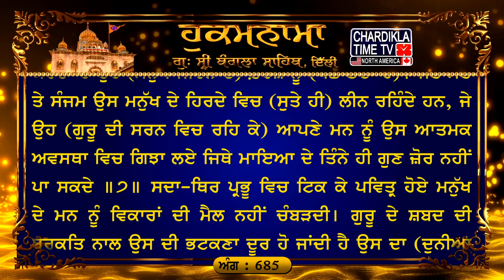Hukamnama Gurudwara Sri Bangla Sahib Bangla Sahib Gurudwara Delhi Hukamnama Bangla Sahib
ਅੰਗ :- 685

ਧਨਾਸਰੀ ਮਹਲਾ ੧ ਘਰੁ ੨ ਅਸਟਪਦੀਆ ੴ ਸਤਿਗੁਰ ਪ੍ਰਸਾਦਿ ॥
ਗੁਰੁ ਸਾਗਰੁ ਰਤਨੀ ਭਰਪੂਰੇ ॥ ਅੰਮ੍ਰਿਤੁ ਸੰਤ ਚੁਗਹਿ ਨਹੀ ਦੂਰੇ ॥ ਹਰਿ ਰਸੁ ਚੋਗ ਚੁਗਹਿ ਪ੍ਰਭ ਭਾਵੈ ॥ ਸਰਵਰ ਮਹਿ ਹੰਸੁ ਪ੍ਰਾਨਪਤਿ ਪਾਵੈ ॥੧॥ ਕਿਆ ਬਗੁ ਬਪੁੜਾ ਛਪੜੀ ਨਾਇ ॥ ਕੀਚੜਿ ਡੂਬੈ ਮੈਲੁ ਨ ਜਾਇ ॥੧॥ ਰਹਾਉ ॥ ਰਖਿ ਰਖਿ ਚਰਨ ਧਰੇ ਵੀਚਾਰੀ ॥ ਦੁਬਿਧਾ ਛੋਡਿ ਭਏ ਨਿਰੰਕਾਰੀ ॥ ਮੁਕਤਿ ਪਦਾਰਥੁ ਹਰਿ ਰਸ ਚਾਖੇ ॥ ਆਵਣ ਜਾਣ ਰਹੇ ਗੁਰਿ ਰਾਖੇ ॥੨॥ ਸਰਵਰ ਹੰਸਾ ਛੋਡਿ ਨ ਜਾਇ ॥ ਪ੍ਰੇਮ ਭਗਤਿ ਕਰਿ ਸਹਿਜ ਸਮਾਇ ॥ ਸਰਵਰ ਮਹਿ ਹੰਸੁ ਹੰਸ ਮਹਿ ਸਾਗਰੁ ॥ ਅਕਥ ਕਥਾ ਗੁਰ ਬਚਨੀ ਆਦਰੁ ॥੩॥ ਸੁੰਨ ਮੰਡਲ ਇਕੁ ਜੋਗੀ ਬੈਸੇ ॥ ਨਾਰਿ ਨ ਪੁਰਖੁ ਕਹਹੁ ਕੋਊ ਕੈਸੇ ॥ ਤ੍ਰਿਭਵਣ ਜੋਤਿ ਰਹੇ ਲਿਵ ਲਾਈ ॥ ਸੁਰਿ ਨਰ ਨਾਥ ਸਚੇ ਸਰਣਾਈ ॥੪॥ ਆਨੰਦ ਮੂਲੁ ਅਨਾਥ ਅਧਾਰੀ ॥ ਗੁਰਮੁਖਿ ਭਗਤਿ ਸਹਜਿ ਬੀਚਾਰੀ ॥ ਭਗਤਿ ਵਛਲ ਭੈ ਕਾਟਣਹਾਰੇ ॥ ਹਉਮੈ ਮਾਰਿ ਮਿਲੇ ਪਗੁ ਧਾਰੇ ॥੫॥ ਅਨਿਕ ਜਤਨ ਕਰਿ ਕਾਲੁ ਸੰਤਾਏ ॥ ਮਰਣੁ ਲਿਖਾਇ ਮੰਡਲ ਮਹਿ ਆਏ ॥ ਜਨਮੁ ਪਦਾਰਥੁ ਦੁਬਿਧਾ ਖੋਵੈ ॥ ਆਪੁ ਨ ਚੀਨਿਸ ਭ੍ਰਮਿ ਭ੍ਰਮਿ ਰੋਵੈ ॥੬॥ ਕਹਤਉ ਪੜਤਉ ਸੁਣਤਉ ਏਕ ॥ ਧੀਰਜ ਧਰਮੁ ਧਰਣੀਧਰ ਟੇਕ ॥ ਜਤੁ ਸਤੁ ਸੰਜਮੁ ਰਿਦੈ ਸਮਾਏ ॥ ਚਉਥੇ ਪਦ ਕਉ ਜੇ ਮਨੁ ਪਤੀਆਏ ॥੭॥ ਸਾਚੇ ਨਿਰਮਲ ਮੈਲੁ ਨ ਲਾਗੈ ॥ ਗੁਰ ਕੈ ਸਬਦਿ ਭਰਮ ਭਉ ਭਾਗੈ ॥ ਸੂਰਤਿ ਮੂਰਤਿ ਆਦਿ ਅਨੂਪੁ ॥ ਨਾਨਕੁ ਜਾਚੈ ਸਾਚੁ ਸਰੂਪੁ ॥੮॥੧॥

ਅਰਥ: ਰਾਗ ਧਨਾਸਰੀ, ਘਰ ੨ ਵਿੱਚ ਗੁਰੂ ਨਾਨਕ ਦੇਵ ਜੀ ਦੀ ਅੱਠ-ਬੰਦਾਂ ਵਾਲੀ ਬਾਣੀ।ਅਕਾਲ ਪੁਰਖ ਇੱਕ ਹੈ ਅਤੇ ਸਤਿਗੁਰੂ ਦੀ ਕਿਰਪਾ ਨਾਲ ਮਿਲਦਾ ਹੈ।ਗੁਰੂ (ਮਾਨੋ) ਇਕ ਸਮੁੰਦਰ (ਹੈ ਜੋ ਪ੍ਰਭੂ ਦੀ ਸਿਫ਼ਤ-ਸਾਲਾਹ ਦੇ) ਰਤਨਾਂ ਨਾਲ ਨਕਾਨਕ ਭਰਿਆ ਹੋਇਆ ਹੈ। ਗੁਰਮੁਖ ਸਿੱਖ (ਉਸ ਸਾਗਰ ਵਿਚੋਂ) ਆਤਮਕ ਜੀਵਨ ਦੇਣ ਵਾਲੀ ਖ਼ੁਰਾਕ (ਪ੍ਰਾਪਤ ਕਰਦੇ ਹਨ ਜਿਵੇਂ ਹੰਸ ਮੋਤੀ) ਚੁਗਦੇ ਹਨ, (ਤੇ ਗੁਰੂ ਤੋਂ) ਦੂਰ ਨਹੀਂ ਰਹਿੰਦੇ। ਪ੍ਰਭੂ ਦੀ ਮੇਹਰ ਅਨੁਸਾਰ ਸੰਤ-ਹੰਸ ਹਰਿ-ਨਾਮ ਰਸ (ਦੀ) ਚੋਗ ਚੁਗਦੇ ਹਨ। (ਗੁਰਸਿੱਖ) ਹੰਸ (ਗੁਰੂ-) ਸਰੋਵਰ ਵਿਚ (ਟਿਕਿਆ ਰਹਿੰਦਾ ਹੈ, ਤੇ) ਜਿੰਦ ਦੇ ਮਾਲਕ ਪ੍ਰਭੂ ਨੂੰ ਲੱਭ ਲੈਂਦਾ ਹੈ ॥੧॥ ਵਿਚਾਰਾ ਬਗਲਾ ਛਪੜੀ ਵਿਚ ਕਾਹਦੇ ਲਈ ਨ੍ਹਾਉਂਦਾ ਹੈ ? (ਕੁੱਝ ਨਹੀਂ ਖੱਟਦਾ, ਸਗੋਂ ਛਪੜੀ ਵਿਚ ਨ੍ਹਾ ਕੇ) ਚਿੱਕੜ ਵਿਚ ਡੁੱਬਦਾ ਹੈ, (ਉਸ ਦੀ ਇਹ) ਮੈਲ ਦੂਰ ਨਹੀਂ ਹੁੰਦੀ (ਜੇਹੜਾ ਮਨੁੱਖ ਗੁਰੂ-ਸਮੁੰਦਰ ਨੂੰ ਛੱਡ ਕੇ ਦੇਵੀ ਦੇਵਤਿਆਂ ਆਦਿਕ ਹੋਰ ਹੋਰ ਦੇ ਆਸਰੇ ਭਾਲਦਾ ਹੈ ਉਹ, ਮਾਨੋ, ਛਪੜੀ ਵਿਚ ਹੀ ਨ੍ਹਾ ਰਿਹਾ ਹੈ। ਉਥੋਂ ਉਹ ਹੋਰ ਮਾਇਆ-ਮੋਹ ਦੀ ਮੈਲ ਸਹੇੜ ਲੈਂਦਾ ਹੈ) ॥੧॥ ਰਹਾਉ ॥ ਗੁਰਸਿੱਖ ਬੜਾ ਸੁਚੇਤ ਹੋ ਕੇ ਪੂਰੀ ਵੀਚਾਰ ਨਾਲ (ਜੀਵਨ-ਸਫ਼ਰ ਵਿਚ) ਪੈਰ ਰੱਖਦਾ ਹੈ। ਪਰਮਾਤਮਾ ਤੋਂ ਬਿਨਾ ਕਿਸੇ ਹੋਰ ਆਸਰੇ ਦੀ ਭਾਲ ਛੱਡ ਕੇ ਪਰਮਾਤਮਾ ਦਾ ਹੀ ਬਣ ਜਾਂਦਾ ਹੈ। ਪਰਮਾਤਮਾ ਦੇ ਨਾਮ ਦਾ ਰਸ ਚੱਖ ਕੇ ਗੁਰਸਿੱਖ ਉਹ ਪਦਾਰਥ ਹਾਸਲ ਕਰ ਲੈਂਦਾ ਹੈ ਜੋ ਮਾਇਆ ਦੇ ਮੋਹ ਤੋਂ ਖ਼ਲਾਸੀ ਦਿਵਾ ਦੇਂਦਾ ਹੈ। ਜਿਸ ਦੀ ਗੁਰੂ ਨੇ ਸਹਾਇਤਾ ਕਰ ਦਿੱਤੀ ਉਸ ਦੇ ਜਨਮ ਮਰਨ ਦੇ ਗੇੜ ਮੁੱਕ ਗਏ ॥੨॥ (ਜਿਵੇਂ) ਹੰਸ ਮਾਨਸਰੋਵਰ ਨੂੰ ਛੱਡ ਕੇ ਨਹੀਂ ਜਾਂਦਾ, (ਤਿਵੇਂ ਜੇਹੜਾ ਸਿੱਖ ਗੁਰੂ ਦਾ ਦਰ ਛੱਡ ਕੇ ਨਹੀਂ ਜਾਂਦਾ ਉਹ) ਪ੍ਰੇਮ ਭਗਤੀ ਦੀ ਬਰਕਤਿ ਨਾਲ ਅਡੋਲ ਆਤਮਕ ਅਵਸਥਾ ਵਿਚ ਲੀਨ ਹੋ ਜਾਂਦਾ ਹੈ। ਜੇਹੜਾ ਗੁਰਸਿੱਖ-ਹੰਸ ਗੁਰੂ-ਸਰੋਵਰ ਵਿਚ ਟਿਕਦਾ ਹੈ, ਉਸ ਦੇ ਅੰਦਰ ਗੁਰੂ-ਸਰੋਵਰ ਆਪਣਾ ਆਪ ਪਰਗਟ ਕਰਦਾ ਹੈ (ਉਸ ਸਿੱਖ ਦੇ ਅੰਦਰ ਗੁਰੂ ਵੱਸ ਪੈਂਦਾ ਹੈ)-ਇਹ ਕਥਾ ਅਕੱਥ ਹੈ (ਭਾਵ, ਇਸ ਆਤਮਕ ਅਵਸਥਾ ਦਾ ਬਿਆਨ ਨਹੀਂ ਹੋ ਸਕਦਾ। ਸਿਰਫ਼ ਇਹ ਕਹਿ ਸਕਦੇ ਹਾਂ ਕਿ) ਗੁਰੂ ਦੇ ਬਚਨਾਂ ਉਤੇ ਤੁਰ ਕੇ ਉਹ (ਲੋਕ ਪਰਲੋਕ ਵਿਚ) ਆਦਰ ਪਾਂਦਾ ਹੈ ॥੩॥ ਜੇਹੜਾ ਕੋਈ ਵਿਰਲਾ ਪ੍ਰਭੂ-ਚਰਨਾਂ ਵਿਚ ਜੁੜਿਆ ਬੰਦਾ ਅਫੁਰ ਅਵਸਥਾ ਵਿਚ ਟਿਕਦਾ ਹੈ, ਉਸ ਦੇ ਅੰਦਰ ਇਸਤ੍ਰੀ ਮਰਦ ਵਾਲੀ ਤਮੀਜ਼ ਨਹੀਂ ਰਹਿੰਦੀ (ਭਾਵ, ਉਸ ਦੇ ਅੰਦਰ ਕਾਮ ਚੇਸ਼ਟਾ ਜ਼ੋਰ ਨਹੀਂ ਪਾਂਦੀ)। ਦੱਸੋ, ਕੋਈ ਇਹ ਸੰਕਲਪ ਕਰ ਭੀ ਕਿਵੇਂ ਸਕਦਾ ਹੈ ? ਕਿਉਂਕਿ ਉਹ ਤਾਂ ਸਦਾ ਉਸ ਪਰਮਾਤਮਾ ਵਿਚ ਸੁਰਤਿ ਜੋੜੀ ਰੱਖਦਾ ਹੈ ਜਿਸ ਦੀ ਜੋਤਿ ਤਿੰਨਾਂ ਭਵਨਾਂ ਵਿਚ ਵਿਆਪਕ ਹੈ, ਅਤੇ ਦੇਵਤੇ ਮਨੁੱਖ ਨਾਥ ਆਦਿਕ ਸਭ ਜਿਸ ਸਦਾ-ਥਿਰ ਦੀ ਸਰਨ ਲਈ ਰੱਖਦੇ ਹਨ ॥੪॥ (ਗੁਰਮੁਖ-ਹੰਸ ਗੁਰੂ-ਸਾਗਰ ਵਿਚ ਟਿਕ ਕੇ ਉਸ ਪ੍ਰਾਨਪਤਿ-ਪ੍ਰਭੂ ਨੂੰ ਮਿਲਦਾ ਹੈ) ਜੋ ਆਤਮਕ ਆਨੰਦ ਦਾ ਸੋਮਾ ਹੈ ਜੋ ਨਿਆਸਰਿਆਂ ਦਾ ਆਸਰਾ ਹੈ। ਗੁਰਮੁਖ ਉਸ ਦੀ ਭਗਤੀ ਦੀ ਰਾਹੀਂ ਅਤੇ ਉਸ ਦੇ ਗੁਣਾਂ ਦੀ ਵਿਚਾਰ ਦੀ ਰਾਹੀਂ ਅਡੋਲ ਆਤਮਕ ਅਵਸਥਾ ਵਿਚ ਟਿਕੇ ਰਹਿੰਦੇ ਹਨ। ਉਹ ਪ੍ਰਭੂ (ਆਪਣੇ ਸੇਵਕਾਂ ਦੀ) ਭਗਤੀ ਨਾਲ ਪ੍ਰੇਮ ਕਰਦਾ ਹੈ, ਉਹਨਾਂ ਦੇ ਸਾਰੇ ਡਰ ਦੂਰ ਕਰਨ ਦੇ ਸਮਰੱਥ ਹੈ। ਗੁਰਮੁਖਿ ਹਉਮੈ ਮਾਰ ਕੇ ਅਤੇ (ਸਾਧ ਸੰਗਤਿ ਵਿਚ) ਟਿਕ ਕੇ ਉਸ ਆਨੰਦ-ਮੂਲ ਪ੍ਰਭੂ (ਦੇ ਚਰਨਾਂ) ਵਿਚ ਜੁੜਦੇ ਹਨ ॥੫॥ ਅਨੇਕਾਂ ਹੋਰ ਹੋਰ ਜਤਨ ਕਰਨ ਕਰਕੇ (ਸਹੇੜੀ ਹੋਈ) ਆਤਮਕ ਮੌਤ ਉਸ ਨੂੰ (ਸਦਾ) ਦੁਖੀ ਕਰਦੀ ਹੈ। ਉਹ (ਪਿਛਲੇ ਕੀਤੇ ਕਰਮਾਂ ਅਨੁਸਾਰ ਧੁਰੋਂ) ਆਤਮਕ ਮੌਤ (ਦਾ ਲੇਖ ਹੀ ਆਪਣੇ ਮੱਥੇ ਉਤੇ) ਲਿਖਾ ਕੇ ਇਸ ਜਗਤ ਵਿਚ ਆਇਆ (ਤੇ ਇਥੇ ਭੀ ਆਤਮਕ ਮੌਤ ਹੀ ਵਿਹਾਝਦਾ ਰਿਹਾ)। ਉਹ ਮਨੁੱਖ (ਹਉਮੈ ਵਿਚ) ਭਟਕ ਭਟਕ ਕੇ ਦੁਖੀ ਹੁੰਦਾ ਹੈ; ਪਰਮਾਤਮਾ ਤੋਂ ਬਿਨਾ ਕਿਸੇ ਹੋਰ ਆਸਰੇ ਦੀ ਭਾਲ ਵਿਚ ਉਹ ਅਮੋਲਕ ਮਨੁੱਖਾ ਜਨਮ ਨੂੰ ਗਵਾ ਲੈਂਦਾ ਹੈ; ਜੇਹੜਾ-ਮਨੁੱਖ (ਵਿਚਾਰੇ ਬਗੁਲੇ ਵਾਂਗ ਹਉਮੈ ਦੀ ਛਪੜੀ ਵਿਚ ਹੀ ਨ੍ਹਾਉਂਦਾ ਰਹਿੰਦਾ ਹੈ, ਤੇ) ਆਪਣੇ ਆਤਮਕ ਜੀਵਨ ਨੂੰ ਨਹੀਂ ਪਛਾਣਦਾ ॥੬॥ (ਪਰ) ਜੇਹੜਾ ਮਨੁੱਖ ਇਕ ਪਰਮਾਤਮਾ ਦੀ ਸਿਫ਼ਤ-ਸਾਲਾਹ ਹੀ (ਨਿੱਤ) ਉਚਾਰਦਾ ਹੈ ਪੜ੍ਹਦਾ ਹੈ ਤੇ ਸੁਣਦਾ ਹੈ, ਤੇ ਧਰਤੀ ਦੇ ਆਸਰੇ ਪ੍ਰਭੂ ਦੀ ਟੇਕ ਫੜਦਾ ਹੈ ਉਹ ਗੰਭੀਰ ਸੁਭਾਉ ਗ੍ਰਹਣ ਕਰਦਾ ਹੈ ਉਹ (ਮਨੁੱਖ ਜੀਵਨ ਦੇ) ਫ਼ਰਜ਼ ਨੂੰ (ਪਛਾਣਦਾ ਹੈ)। ਜਤ ਸਤ ਤੇ ਸੰਜਮ ਉਸ ਮਨੁੱਖ ਦੇ ਹਿਰਦੇ ਵਿਚ (ਸੁਤੇ ਹੀ) ਲੀਨ ਰਹਿੰਦੇ ਹਨ, ਜੇ ਉਹ (ਗੁਰੂ ਦੀ ਸਰਨ ਵਿਚ ਰਹਿ ਕੇ) ਆਪਣੇ ਮਨ ਨੂੰ ਉਸ ਆਤਮਕ ਅਵਸਥਾ ਵਿਚ ਗਿਝਾ ਲਏ ਜਿਥੇ ਮਾਇਆ ਦੇ ਤਿੰਨੇ ਹੀ ਗੁਣ ਜ਼ੋਰ ਨਹੀਂ ਪਾ ਸਕਦੇ ॥੭॥ ਸਦਾ-ਥਿਰ ਪ੍ਰਭੂ ਵਿਚ ਟਿਕ ਕੇ ਪਵਿਤ੍ਰ ਹੋਏ ਮਨੁੱਖ ਦੇ ਮਨ ਨੂੰ ਵਿਕਾਰਾਂ ਦੀ ਮੈਲ ਨਹੀਂ ਚੰਬੜਦੀ। ਗੁਰੂ ਦੇ ਸ਼ਬਦ ਦੀ ਬਰਕਤਿ ਨਾਲ ਉਸ ਦੀ ਭਟਕਣਾ ਦੂਰ ਹੋ ਜਾਂਦੀ ਹੈ ਉਸ ਦਾ (ਦੁਨੀਆ ਵਾਲਾ) ਡਰ-ਸਹਮ ਮੁੱਕ ਜਾਂਦਾ ਹੈ। ਜਿਸ ਵਰਗਾ ਹੋਰ ਕੋਈ ਨਹੀਂ ਹੈ ਜਿਸ ਦੀ (ਸੋਹਣੀ) ਸੂਰਤ ਤੇ ਜਿਸ ਦਾ ਵਜੂਦ ਆਦਿ ਤੋਂ ਹੀ ਚਲਿਆ ਆ ਰਿਹਾ ਹੈ, ਨਾਨਕ ਜੀ (ਭੀ) ਉਸ ਸਦਾ-ਥਿਰ ਹਸਤੀ ਵਾਲੇ ਪ੍ਰਭੂ (ਦੇ ਦਰ ਤੋਂ ਨਾਮ ਦੀ ਦਾਤਿ) ਮੰਗਦੇ ਹਨ ॥੮॥੧॥